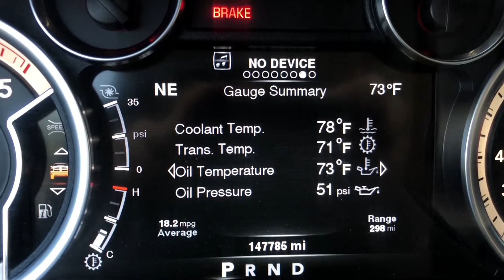RAM 2500 - Flashing Instrument Cluster Screen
Can anyone explain as to why this happens? It appears to flash quicker when the outside temperature is cold. I am hoping that it isn’t a sign of a potentially larger problem. Any help would be appreciated.